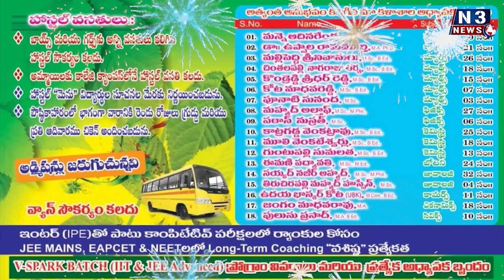గంగ‌మ్మ‌త‌ల్లీ.. దీవించ‌మ్మా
- క‌న్నుల‌పండువ‌గా గంగ‌మ్మ‌త‌ల్లికి గ్రామోత్స‌వం
- ప‌డారుప‌ల్లిలో మూడ‌వ రోజు వైభ‌వంగా అమ్మ‌వారికి పూజ‌లు